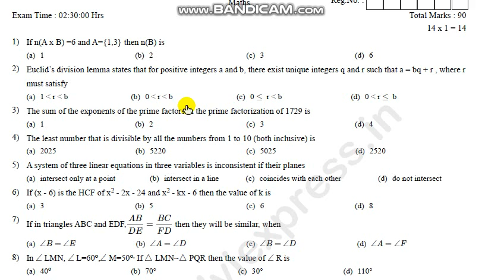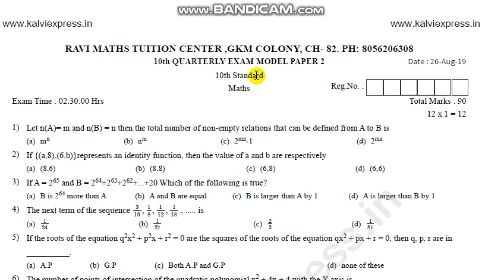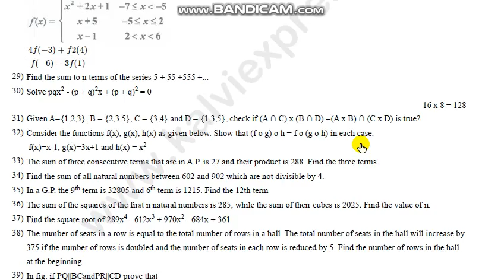10th STD Maths Quarterly Exam Model Question Paper | kalvi imayam